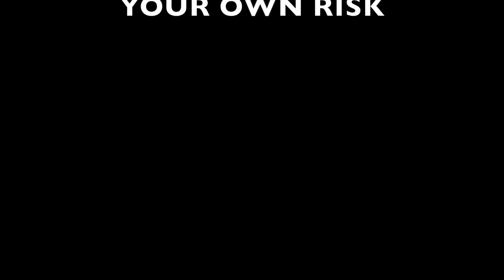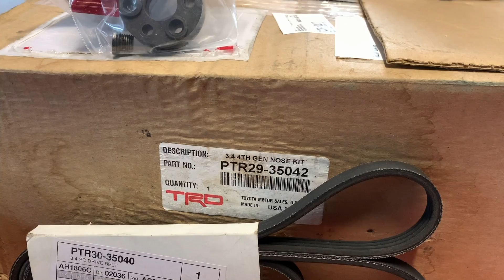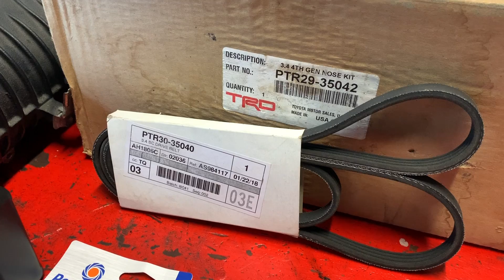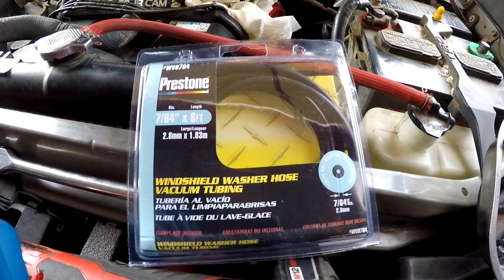Toyota 5VZ-FE 3.4L V6 TRD Supercharger Nose Cone Rebuild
*Did our video help you?  If so, consider buying us a beer

In this video, we show you how to rebuild the nose cone on a Toyota 5VZ-FE 3.4L V6 2nd Generation Toyota TRD Supercharger (Made by Magnuson).  Even though this video is specific to the 2nd Gen Supercharger, the steps and techniques we show will most likely help you with rebuilding the nose cone on another generation supercharger.  To know which generation supercharger you have, the Gray colored one is the 1st Generation and the Black colored one is the 2nd Generation.

The TRD instructions do suggest pulling the entire supercharger off the motor to perform this rebuild but we opted to keep the supercharger on the vehicle and just remove the nose cone.  We show you how to remove the nose cone from the supercharger, perform all the steps to disassemble all the parts with a press and then get the nose cone back together with new bearings, new coupler, new seal and new seal retaining clip.  We then show you how to get the nose cone back on the supercharger, the bolts torqued to the proper spec and the nose cone refilled with oil.

**PARTS**
*Toyota 3.4L 5VZFE TRD Eaton Supercharger Nosedrive Rebuild Kit + Needle Bearings - (Please see the comment we pinned for more information on this kit)

**HELPFUL TOOLS**
*If you're looking for other tools not used in this video, check out Timmy's Master Tool List.*

*1/4" and 3/8" Flex Head Ratchet Set

*1/4” Drive Regular Extension Set

*1/4” Drive 6 Point Standard Metric Socket Set

*90 Degree Needle Nose Piers

*SAE Allen Head Socket Set - (used a 3/16" allen socket for drain/fill plug)

*3/8" Drive 6 Point Metric Standard Socket Set

*3/8" Drive 6 Point Metric Deep Socket Set

*Long Set of Ratcheting Box End Wrenches - (used 10mm for lower nose cone bolt)

*Milwaukee Mi12 Cordless Ratchet

*Milwaukee M12 Battery

*Milwaukee M12 High Capacity Battery

*Milwaukee M12 Battery Charger

*Impact Socket Adapter and Reducer Set

*Mayhew 5 Piece Prybar Set - (used a smaller length pry bar to separate nose cone from main supercharger housing.  This is a nice complete set)

*Strap Wrench Set - (used the smaller of the two in this kit to hold pulley firm when loosening and tightening the pulley nut)

*4 Piece 3 Jaw Puller Set - (the 3 jaw puller we showed you might need to get the pulley off the nose cone shaft was from this kit)

*Harbor Freight 20 Ton Press

*Press Sleeve Kit

*20 Piece Screwdriver Set - (used a flat blade screwdriver to get the coupler off.  This is a nice set if you're in the market for one.)

*1/2" Drive Deep Metric Impact Socket Set - (used a 22mm from this set)

*1/2" Drive Shallow Impact Socket Set - (used a 17mm from this set)

*1/2" Drive Regular Impact Extension Set - (used an extension with the 22mm socket to drive out the outer bearing and seal)

*22mm Extra Deep Impact Socket - (To drive the shaft back into the nose cone housing.  You need an extra long socket so you don't end up damaging the threads on the nose cone spindle.)

*Plastic Mallet

*Internal Retaining Ring Pliers - (To install seal retaining clip)

*Yost Bench Vice - (Vice I own.  Yost makes very nice bench vices)

*Yost 6” Soft Vice Jaw Caps - (soft jaws used with the Yost bench vice)

*242 Loctite

*CDI 3/8" Drive 10-100 Foot Pound Torque Wrench - (To torque nose cone bolts)

*10cc Syringe - (used with 7/64" window washing hose to draw oil out of nose cone)

*7/64” Window Washing Hose - (used a 6" section with the 10cc syringe to draw oil out)